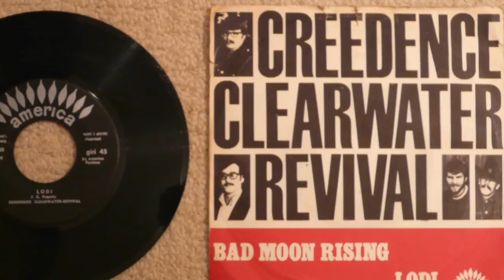Green River Band Promo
The Green River Band from PA, are the Ultimate CCR and John Fogerty Tribute Band. This promo video produced and edited by Jessica Klee at JLK Productions in Hopewell Jct NY. Some live footage shot at Daryl's House Club. Interview footage shot by Jessica at JLK Productions Recording Studio.